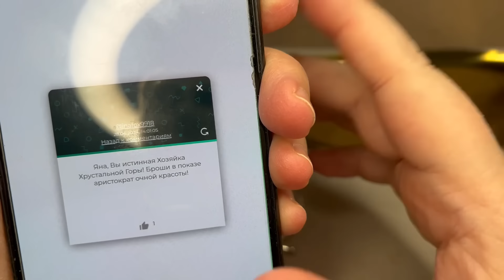248. Старая добрая солянка! Распаковка винтажных украшений